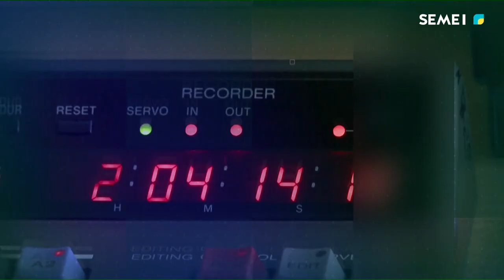"DIALOG" бағдарламасы 02 07 2024